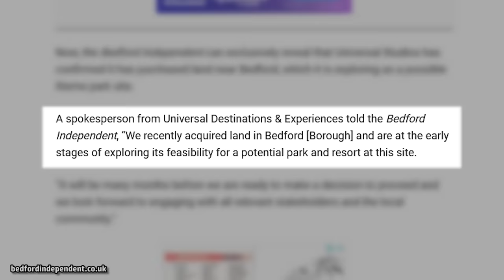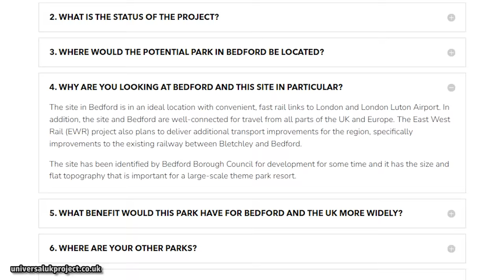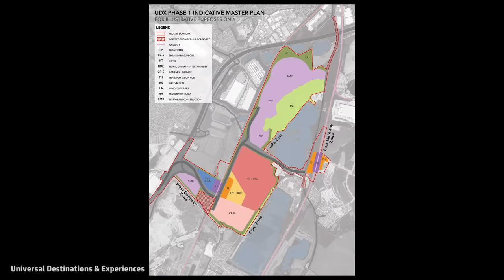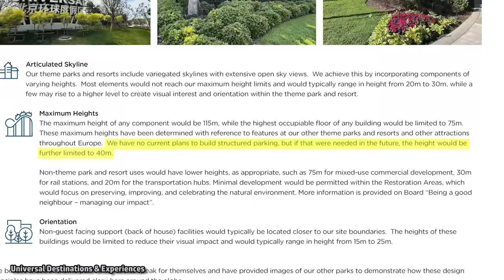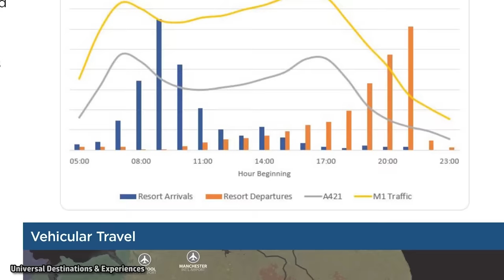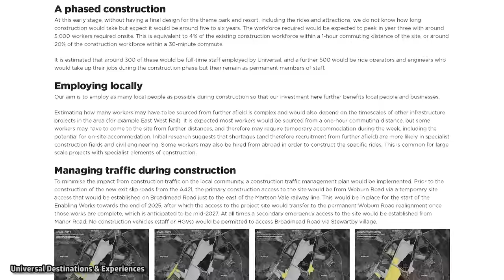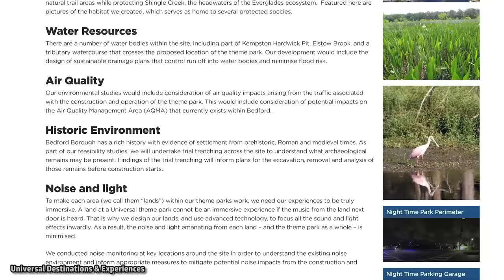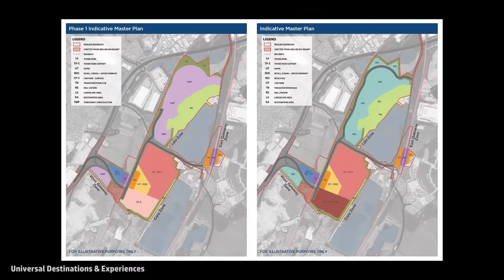Universal Studios Great Britain - MASTER PLANS FOR UK THEME PARK RESORT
Become a Patron After confirming our story that Universal is considering building a theme park in England, the company has released preliminary master plans related to the full build out of the property.

Intro: 0:00
Universal's Intentions: 0:36
New Official Details: 1:37
Resort Master Plans: 3:02
Transportation Upgrades: 6:53
Construction Timetable: 8:31
Community Building: 10:02
Current Resort Status: 11:40
Closing: 12:27